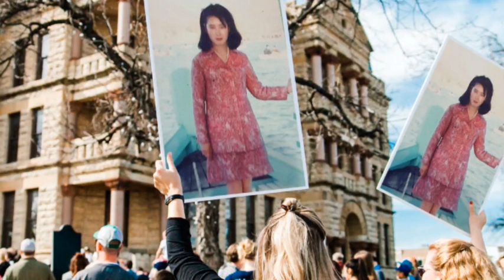🤰가수:배수목/추억의 소야곡(원곡:남인수)🎹